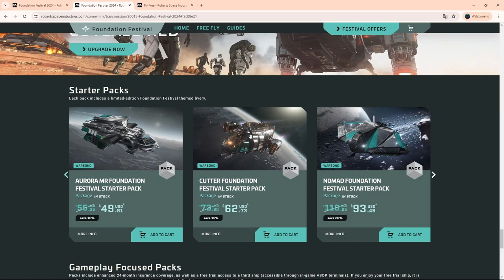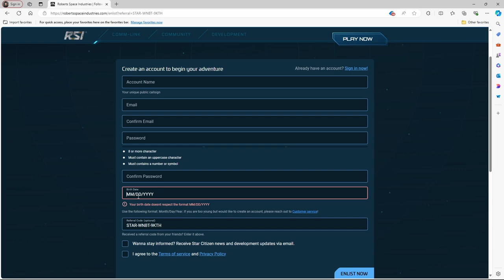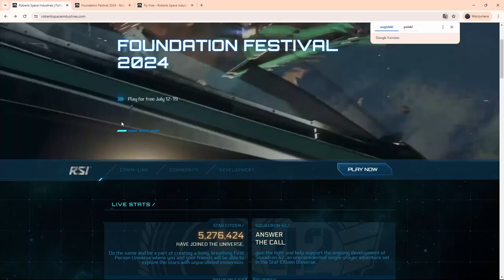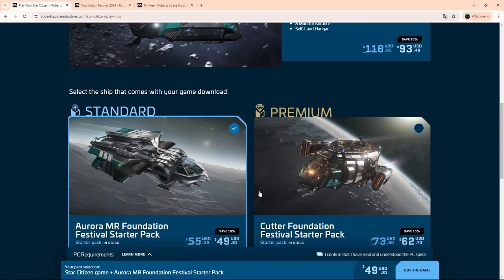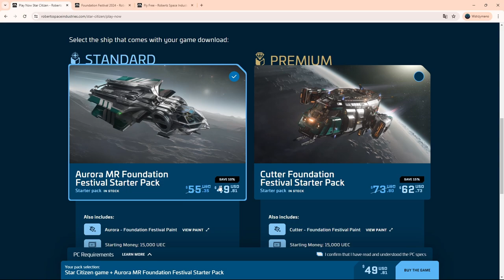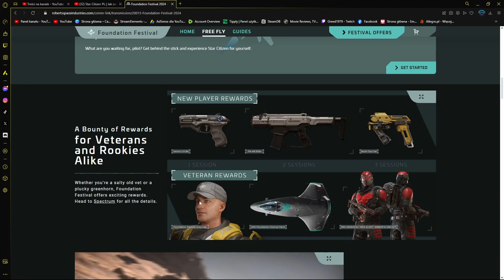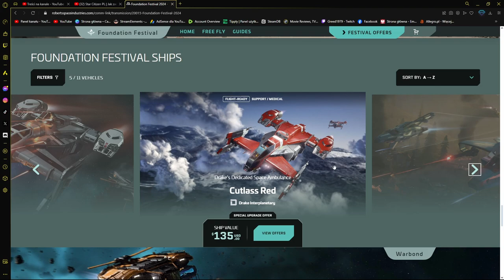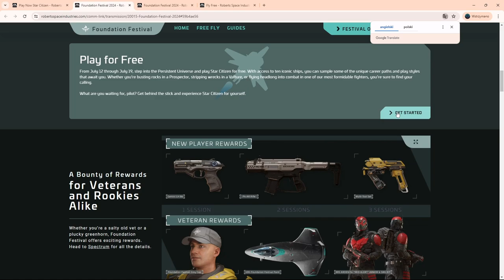Star Citizen | Testujemy za darmo / Free fly